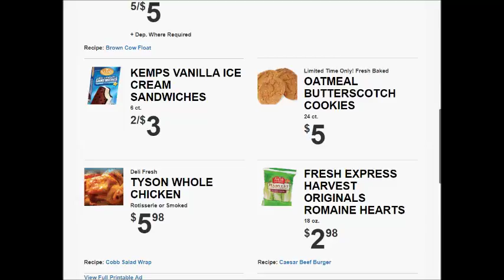Super saver SUPER weekly special deals AD coupon preview vol2